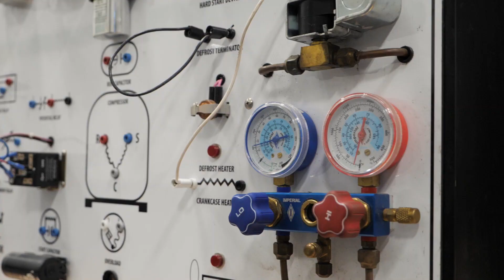Is the OSHA 10 worth it?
**SPOILER**

Special thanks to J. B. Hensler and Alvin ISD.